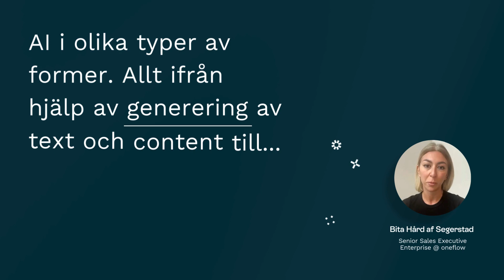AI: Vad som kommer differentiera konkurenterna | Oneflow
ABOUT ONEFLOW
Oneflow automates the entire contract process from start to finish, all in one place. Turning clunky, static agreements into helpful, digital contracts.
Processes are faster, decisions are better, and deals are quicker. It’s an easier, smoother, and smarter way for teams of all shapes and sizes to handle their contracts.